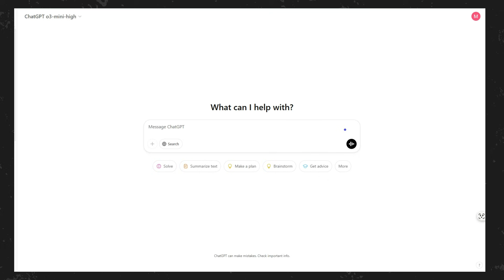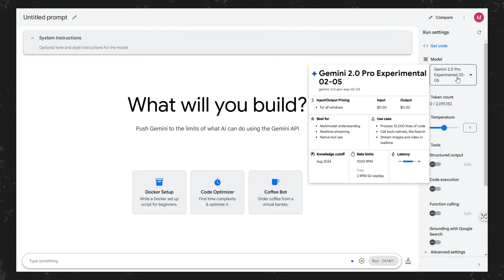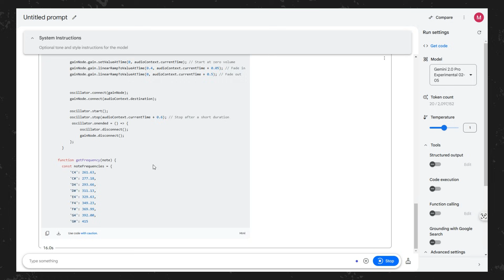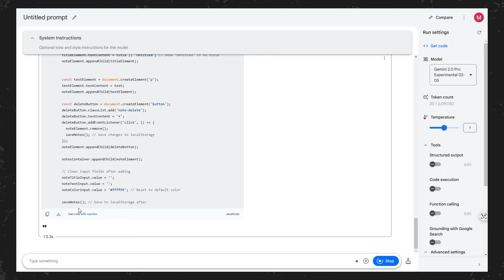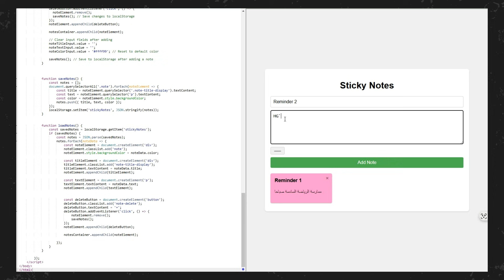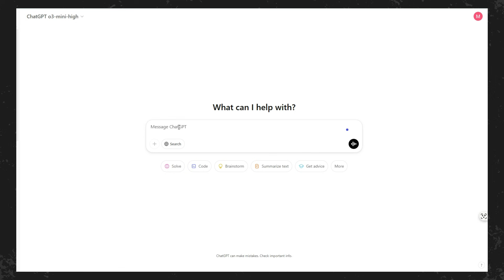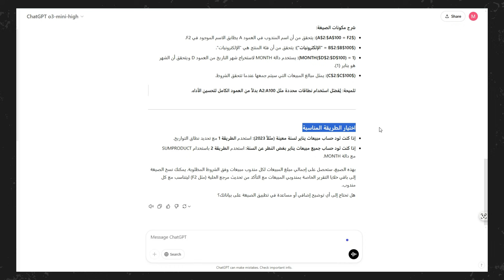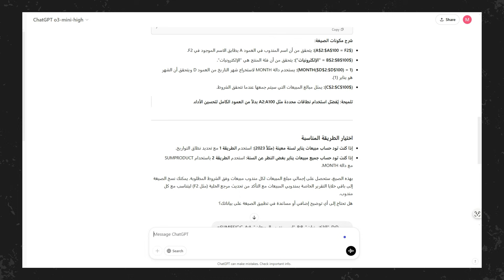مواجهة بين o3 mini high وأقوى نماذج جوجل Gemini 2.0 pro 💪 !!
استعدوا لمواجهة الذكاء الاصطناعي المذهلة!
في فيديو جديد سنقارن بين 2 من العملاقة في نماذج الذكاء الاصطناعي  منافسة مثيرة بين o3 Mini High و Google Gemini 2.0 Pro.
من النموذج الأسرع والأكثر كفاءة إلى العملاق الذي يحمل تقنيات متطورة وقدرات تحليلية لا تُضاهى... لكن من سيتفوق؟
 اكتشفوا الإجابة بمشاهدتكم للفيديو الآن!